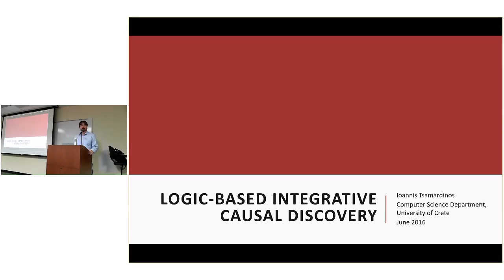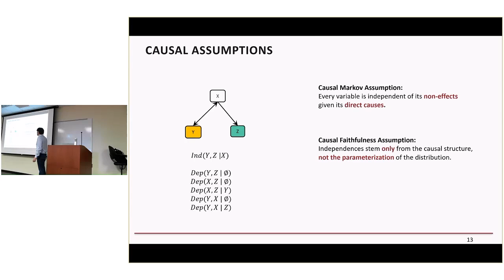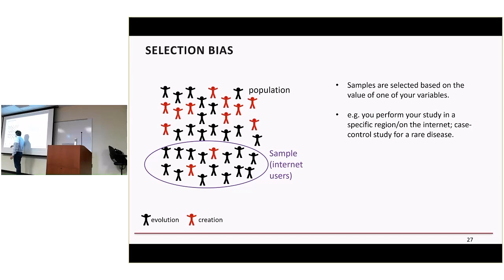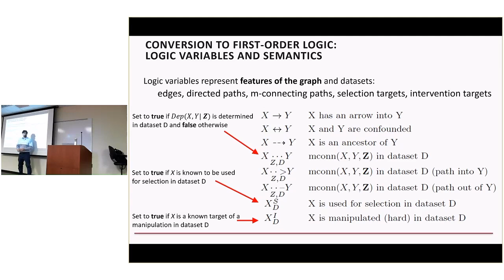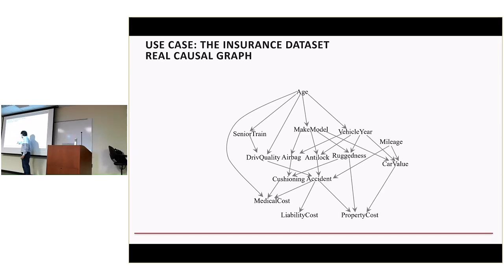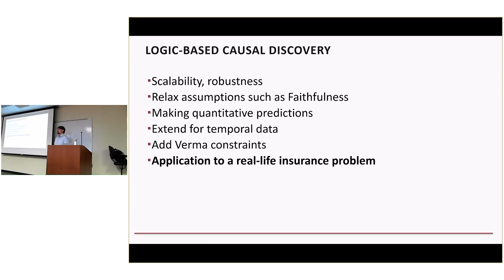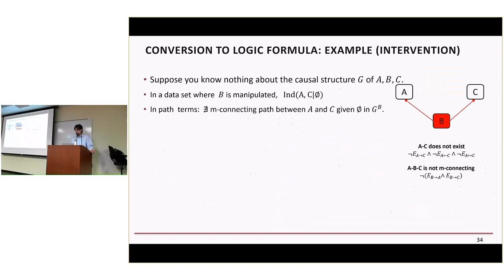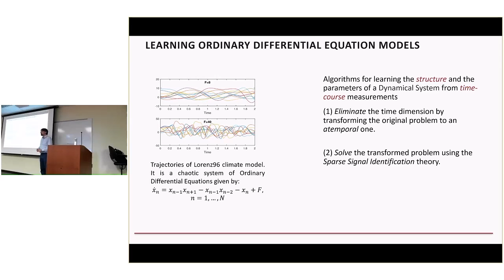CCD Distinguished Lecture Series - Ioannis Tsamardinos